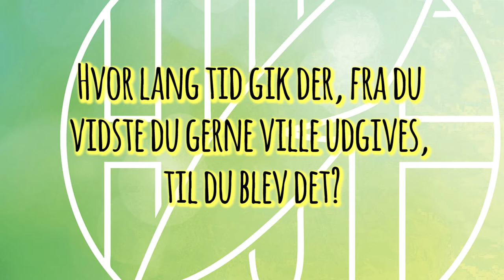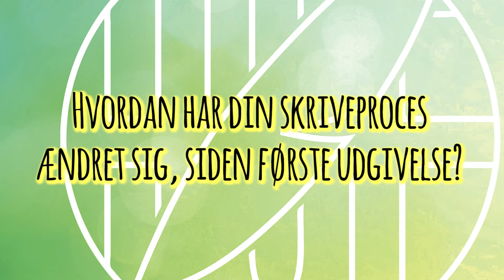HUF Forfatterinterview: Nanna Foss, Lene Dybdahl og Boris Hansen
HUF var selvfølgelig på Bogforum 2016! Her taler vi med tre søde Tellerup-forfattere om, hvordan det er at være kommet ud på den anden side af sin første udgivelse. Det var slet ikke meningen, at vi også skulle være vidner til historien om indbrud(!!!) hos et unavngivet dansk forlag, eller at opfordre til sprogbrug så grumt, at vi stadig rødmer ;-)

Vi undskylder meget for knas med lyden og baggrundsstøj, og overvejer at spare sammen til bedre mikrofoner.

HUFs videoer er, som foreningen, for danske forfatterspirer i hele landet. På vores YouTube-kanal taler vi om at skrive, om at læse og indsamler gode råd fra forfattere, forlag, bogbloggere og andre fantastiske bog-elskere.